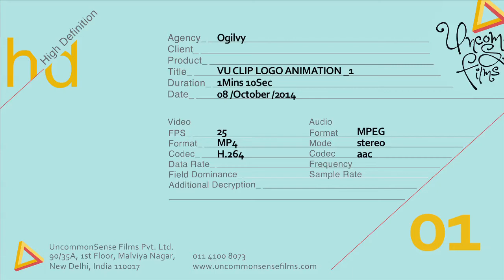Fun 2D Animation_ Logo Formation Sample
Pitch work...
2D animation produced by UnCommonSense